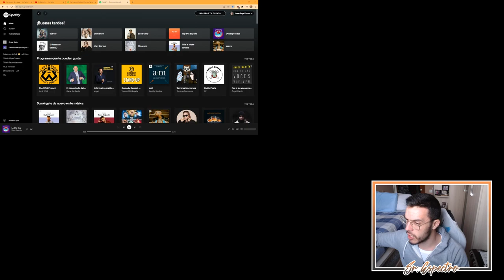💣 INICIO ARRASADOR | MODO CARRERA FIFA 22 | REAL MADRID #58